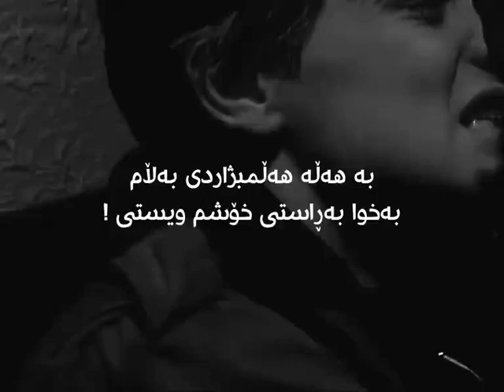video y jwan bo store ashqana ڤیدیۆی جوان بۆ ستۆری ئاشقانە